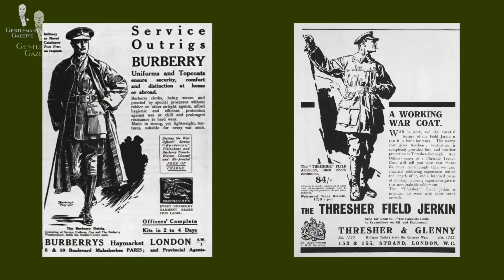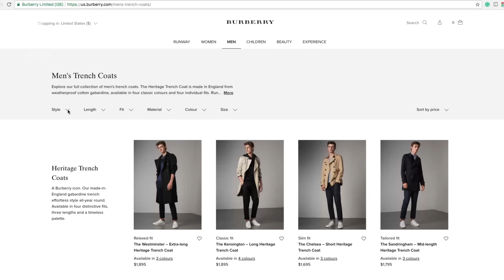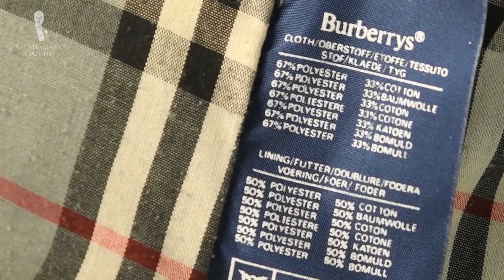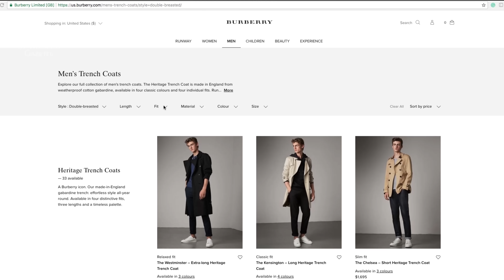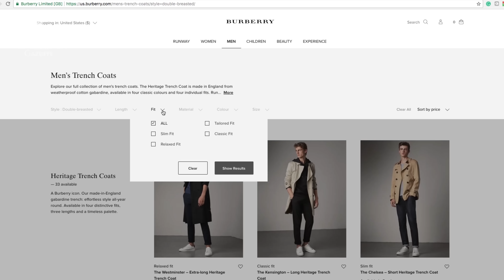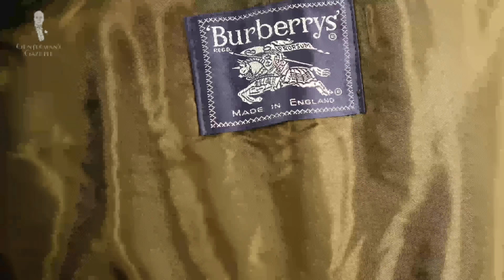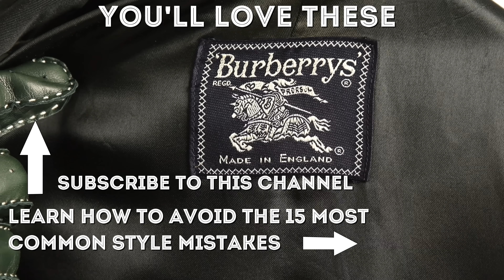Is It Worth It? - The Burberry Trench Coat - Review by Gentleman's Gazette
SHOP THE VIDEO:
1. Two-Tone Knit Tie in Charcoal and Cognac Yellow Changeant Silk
2. Eagle Claw Cufflinks with Tiger's Eye Balls
3. Fort Belvedere Racing Gloves

00:00 Introduction

00:48 The Burberry Trench Coat
Thomas Burberry wasn’t quite the inventor of the trench coat but his name became synonymous and he popularized it and therefore, today, if people think about a trench coat, the first thing that comes to mind is a Burberry trench coat. The company has been making trench coats for over 150 years, they've been around since 1856 and it's just an iconic garment.

The classic Burberry double breasted trench coat today costs eighteen hundred and ninety five dollars in the Burberry website. Yes, you should definitely go with a double-breasted version because that's the original. The current heritage models they offer have the typical Novacek, they also added it underneath the collar which looks nice if you like it popped up, but also the lining is Novacek. Novacek is a name for a specific tartan that is usually associated with Burberry, although it's also imitated by other companies. Unlike in previous years, this trench coat is made in England as the original one and it is made out of a hundred percent cotton gabardine which is a fabric Thomas Burberry invented or at least became famous and well known for, and it's the ideal material you want for a trench coat.

The great thing about a modern Burberry trench coat is that it comes in four lengths as well as four fit styles. Now, the fit of all Burberry trench coats is slimmer than it used to be it's simply an adaptation to modern times which in my opinion, is not a bad thing because you want to trim look that flatters your body line. The relaxed fit is definitely the widest fit they offer and it's made for layering, so if you wear jackets underneath a lot, maybe a sweater or a cardigan, this is the fit you should get.

The classic fit is more tapered in the waist yet you can still wear a suit jacket underneath of it.

The slim fit is a slimmest fit they offer and it's not meant to be worn with something underneath but it creates a very nice if you shape.

Last but not least, there's a tailored fit. the tailored fit is somewhere between a classic fit and a slim fit. In terms of a length, the original trench coat was quite long and ranged from ankle length, all the way up to knee length. Today, Burberry’s lengths are much shorter.

04:47 Is It Worth It To Get The New Burberry Trench Coat?
Every gentleman should have a trench coat but it doesn't necessarily have to be Burberry. Fortunately, it won't go out of style and Burberry is associated with the original. Even though almost 1900 dollars for a cotton overcoat is quite a bit of money, you'd consider the cost per wear as this garment can be worn in every transitional season between fall winter, and spring summer.

On the other hand, if you want a flattering fit and you want to choose between the different lengths and the fits, and if you have the money, it’s definitely worth it. It's a good investment, it won't go out of style, and you won't regret your purchase.

05:51 Are Vintage Burberry Trench Coats Worth It?
Yes, absolutely! No matter your budget everyone can afford that one. You can find them at flea markets or maybe on eBay, just make sure you're able to return them. As always, it pays to know the measurements of the garment as well as your own so you'll find something that fits.

06:52 So At The End Of The Day, Is A Burberry Trench Coat Worth It?
New, it is not worth it if you want the original length and the original width and fullness however, if you want the modern fit and if you have the money, it's definitely worth it. if you go with a vintage trench coat, it is definitely worth it because it will never go out of style you can always wear it. the cost per wear is low and it’s just a classic staple that every man should have.